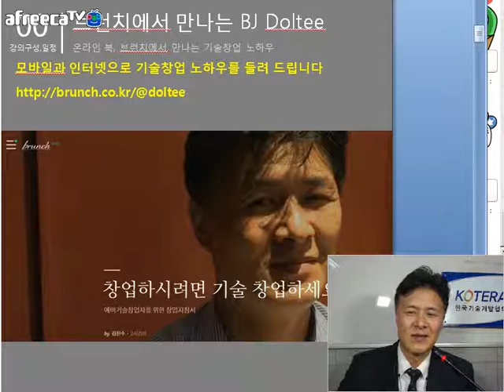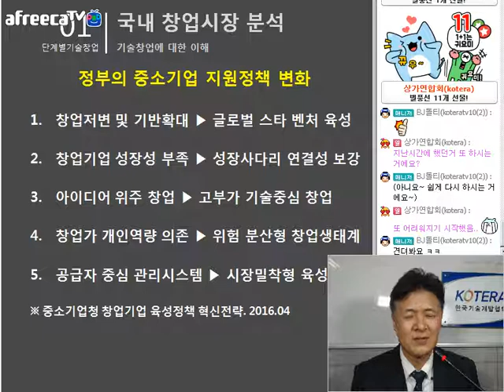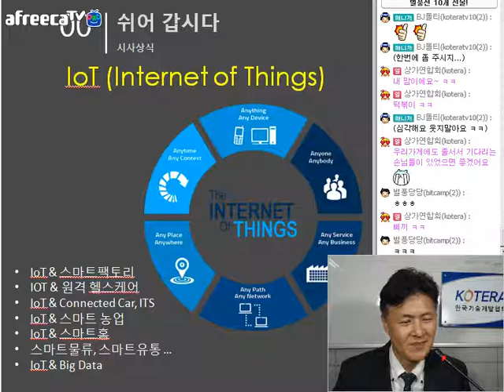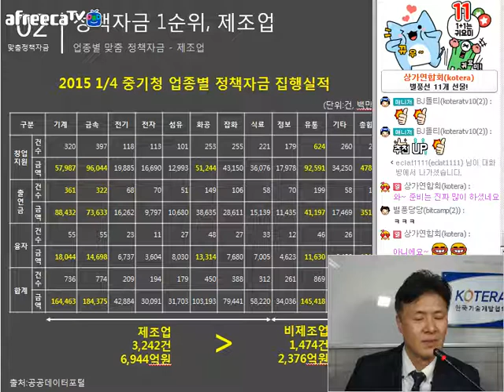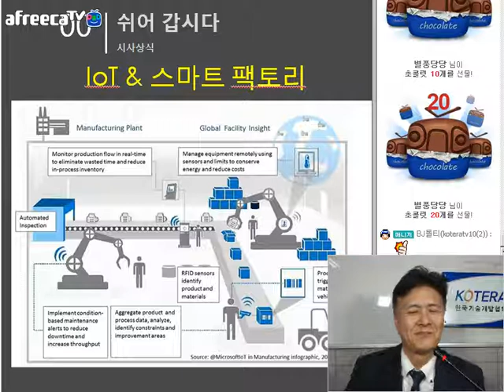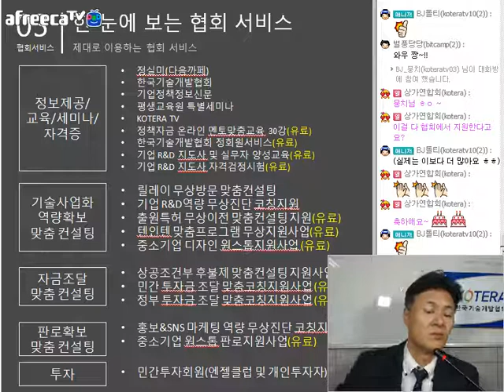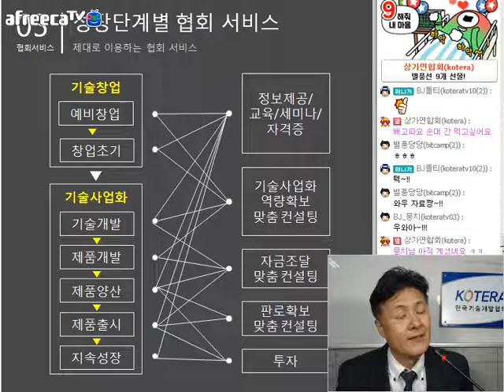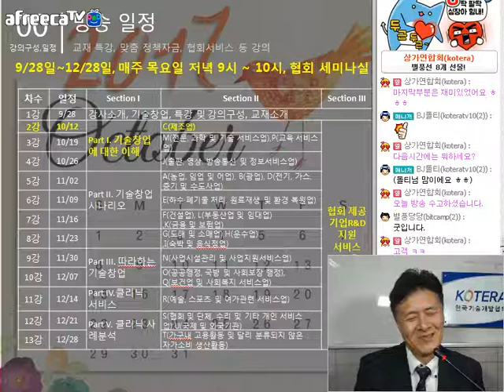[KOTERA TV] BJ돌티의 다시 시작하는 정책자금(171012)_기술창업 두번째 이야기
*기술창업의 정의
 - 기술자
 - 기술창업
*국내 창업의 문제점
*국내 창업시장 분석
*왜 기술창업이 유리한가?
*IoT (쉬어갑시다)
*업종별 맞춤 정책자금 (제조업)
 - 모든 산업의 중심, 제조업
 - 제조업과 기술창업/사업화
 - 정책자금 1순위, 제조업
 - 제조업 정책자금 조회 - Bizinfo
 - 제조업 진행중 정책자금-기술
*쉬어 갑시다 (IOT&스마트 팩토리)
*제대로 이용하는 협회 서비스
*성장단계별 협회 서비스
*생방송 : 매주 목요일 밤 9시